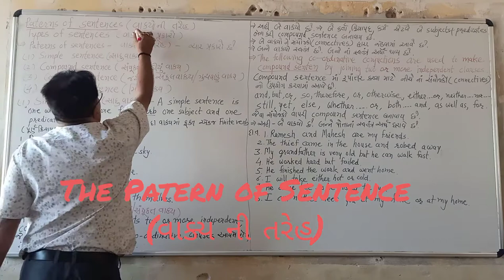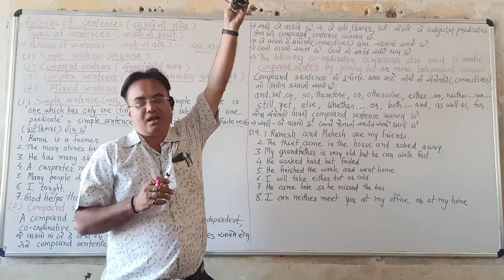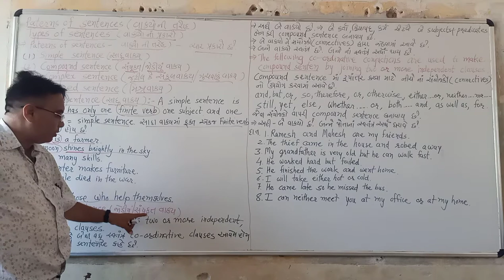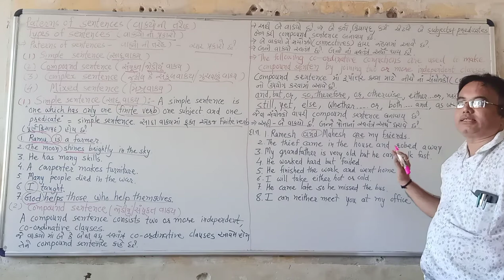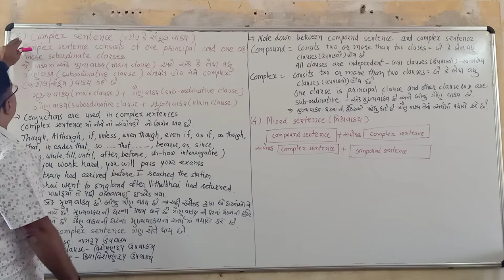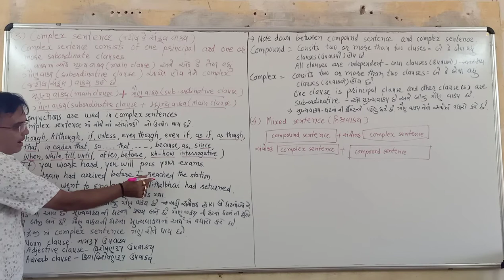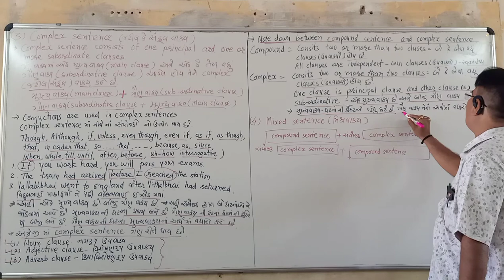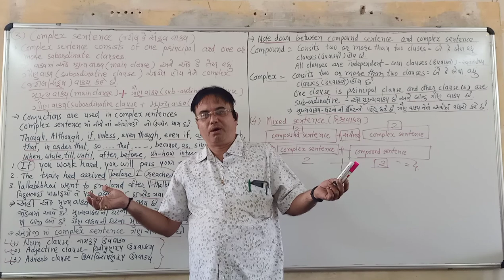The Patern of Sentence (વાક્યની તરેહ)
Hello viewers You are watching Kalpesh Rao Education .  English std 9 to 12. Here below I have put my video links. You can watch them on YouTube.

5)Change Singular in to Plural& Plural in to

Thanks again a lot for supporting me
I kalpesh Rao from you tube wish you happy learning.